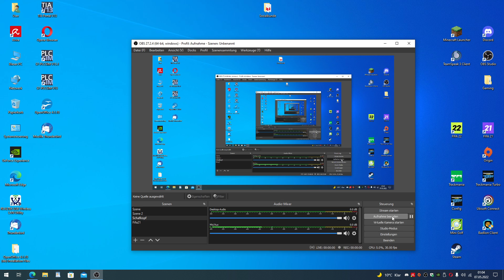Bei Lichess.org auf Zeit gewinnen